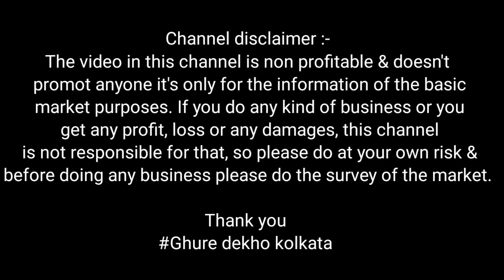Ram dana || Elaichi dana || Nakul dana Making machine || নকুল দানা তৈরির মেশিন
Ram dana || Elaichi dana || Nakul dana Making machine || নোকুল দানা তৈরির মেশিন ||

Released: 2022